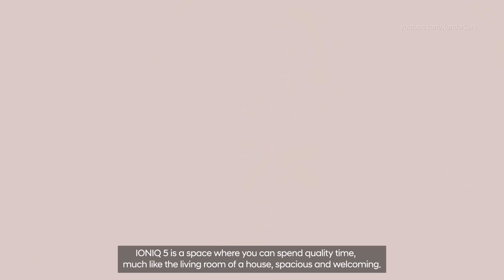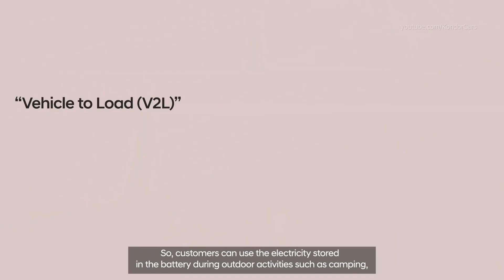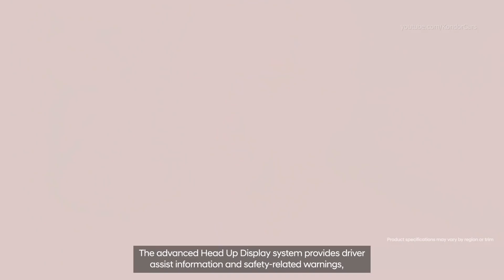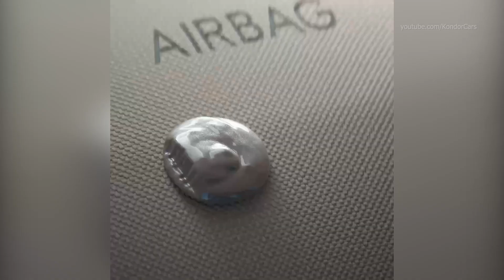Hyundai IONIQ 5 Features & Introduction, Pixel light, Materials,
IONIQ 5 all-electric, midsize CUV Evokes the daring attitude of Hyundai Pony, the company’s first production car, highlighting 45-year journey of Hyundai design and looking ahead to the future…Exterior achieves unique proportions on a 3,000-mm wheelbase emphasizing EV specific typology.…Interior raises bar of comfort and usability with flat floor and Universal IslandIONIQ 5 is available with a range of power electric (PE) configurations to fit the mobility needs of every customer, with no compromises on performance. Customers can select from two battery pack options, either 58 kWh or 72.6 kWh[3], and two electric motor layouts, either with a rear motor only or with both front and rear motors. All PE variations provide outstanding range and deliver a top speed of 185 km/h.At the top of the electric motor lineup is an all-wheel drive (AWD) option paired with the 72.6-kWh battery, producing a combined power output of 225-kWh and 605 Nm of torque. This PE configuration can go from 0 km/h to 100 km/h in 5.2 seconds.When equipped with two-wheel drive (2WD) and 72.6-kWh battery, IONIQ 5’s maximum driving range on a single charge will be around 470~480 km[4], according to the Worldwide Harmonized Light Vehicle Test Procedure (WLTP) standard.Ultra-fast battery charging along with innovative Vehicle-to-Load (V2L) functionIONIQ 5’s E-GMP can support both 400-V and 800-V charging infrastructures. The platform offers 800-V charging capability as standard, along with 400-V charging, without the need for additional components or adapters. The multi-charging system is a world’s first patented technology that operates the motor and inverter to boost 400 V to 800 V for stable charging compatibility.With a 350-kW charger, IONIQ 5 can charge from 10 percent to 80 percent in just 18 minutes. IONIQ 5 users only need to charge the vehicle for five minutes to get 100 km of range, according to WLTP.IONIQ 5 also provides an innovative V2L function, which allows customers to freely use or charge any electric devices, such as electric bicycles, scooters or camping equipment, serving as a charger on wheels.The V2L function can supply up to 3.6 kW of power. The V2L port is located under the second-row seats, and it can be activated when a vehicle is on. Another V2L port is located at the charging port on the vehicle exterior. Using a converter, customers can charge high-power electric equipment.DimensionsWheelbase3,000 mmLength4,635 mmWidth1,890 mmHeight1,605 mmCargoBoot/trunk space531 L / 1591 L (when second-row seats are fully folded)Front trunkNorth American (NA) model: 24 L (both AWD and 2WD)Non-NA model: 57 L (2WD) or 24 L (AWD)PerformancePlatformElectric-Global Modular PlatformMaximum Driving Range(according to WLTP)470~480 km(When pairing 2WD with 72.6-kWh battery option) Long Range72.6-kWh Battery(77.4-kWh for NA)AWDPower225-kW (Front and Rear combined)Torque605-Nm (Front and Rear combined)0-100 km/h5.2 seconds2WD Power160-kW RearTorque350-Nm Rear0-100 km/h7.4 seconds Standard Range58-kWh BatteryAWDPower173 kW (Front and Rear combined)Torque605 Nm (Front and Rear combined)0-100 km/h6.1 seconds2WDPower125 kWTorque350 Nm0-100 km/h8.5 secondsFeatures (Please see additional details section below table for more information)Supported Charging Infrastructure400 V and 800 V (No need for additional adapters)Ultra-fast Charging10 % to 80 % in 18 minutes of charge100 km of range (WLTP) in 5 minutes of chargeVehicle-to-LoadMax. Output3.6 kWPort LocationsInside: Under second-row seatsOutside: vehicle charging portInfotainmentScreen12-inch, full-touch infotainment screenHoodless 12-inch digital gauge clusterBluelink® connected car servicesRemote Profile ManagementRemote Start EnhancementsVehicle Status NotificationsPOI Send to Car Now with WaypointsMaintenance Alert EnhancementDynamic Voice RecognitionSafety and Convenience FeaturesForward Collision-Avoidance Assist (FCA)Blind-Spot Collision-Avoidance Assist (BCA)Safe Exit Assist (SEA)Intelligent Speed Limit Assist (ISLA)Driver Attention Warning (DAW)High Beam Assist (HBA)Surround View Monitor (SVM)Rear Cross-Traffic Collision-Avoidance Assist (RCCA)Parking Collision-Avoidance Assist (PCA)Highway Driving Assist 2 (HDA 2)Remote Smart Parking Assist (RSPA)Available ColorsExterior: Gravity Gold Matte, Shooting-Star Gray Matte, Digital Teal-Green Pearl, Lucid Blue Pearl, Atlas White, Cyber Gray Metallic, Phantom Black Pearl, Galactic Gray Metallic (not available in NA region), Mystic Olive-Green Pearl (not available in NA region)Interior: Obsidian Black and Dark Pebble Gray/Dove Gray, Dark Teal/Dove Gray, and Terra Brown/Mud Gray (only available in Korea)